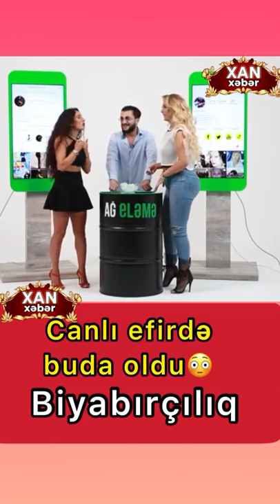18+ Roza Zərgərli son xeber canlı efirdə